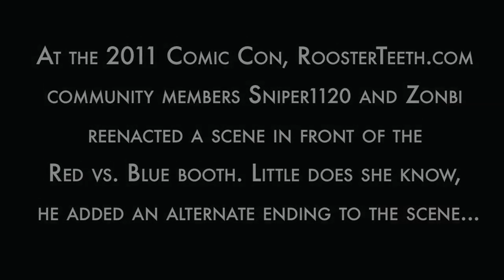Comic Con 2011 | Red vs. Blue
An RvB reenactment that takes a crazy turn.

About Red vs. Blue:
In the distant future, two groups of soldiers battle for control of the least desirable piece of real estate in the known universe: a box canyon in the middle of nowhere.